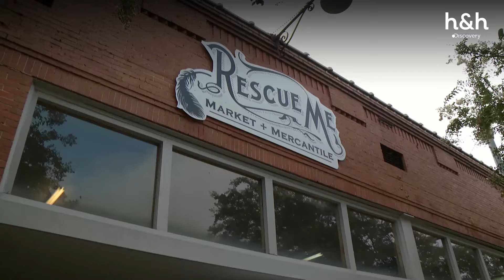Trent desea cumplir su tan anhelado trabajo de sus sueños | Una gran familia | Discovery H&H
Trent entra en un dilema, dejar su trabajo y embarcarse en su sueño de tener un negocio propio o quedarse con su trabajo actual y tener esa seguridad financiera con todos los beneficios de ley que esta otorga, junto con Amber deliberan y averiguan más sobre el rubro que están queriendo llegar el negocio emergente.